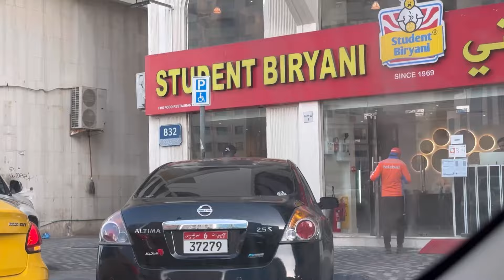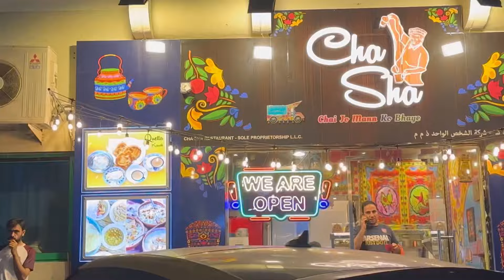Iftar with a view | the most peaceful iftar | Ramadan 2024